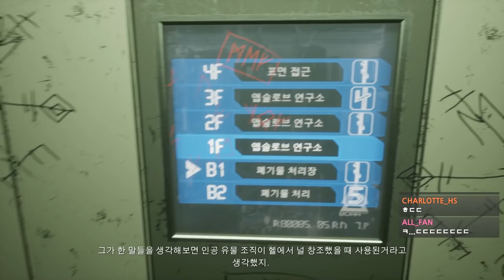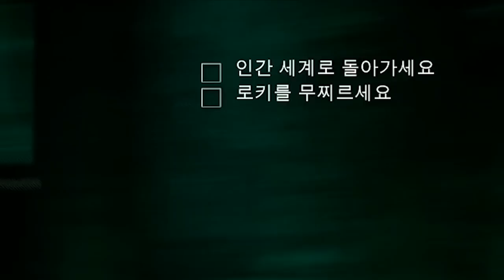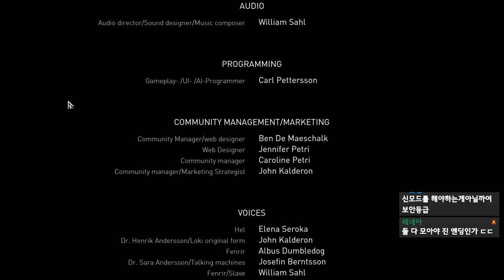세계가 멸망하느니 차라리 팔 한쪽을 포기해주지!!! - 앱슬로브 (Apsulov : End of Gods) #3 플레임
가격: 20500원